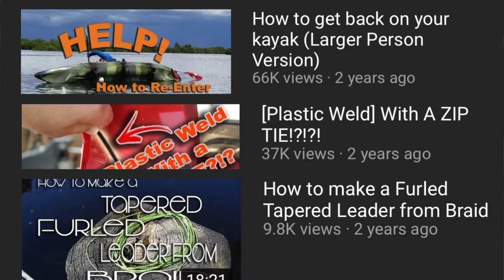I’ve been in PRISON!?! ...kinda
Been a while y’all! Well, thanks to you subs I am back by popular demand. 😂